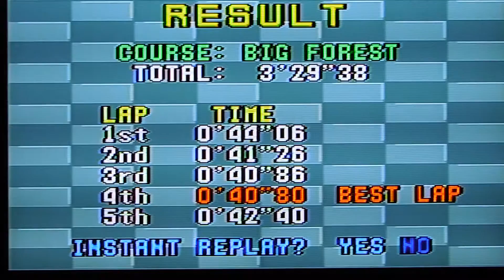Virtua Racing on the Genesis (Beginner Track)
So who can down a faster lap time? Post a vid!